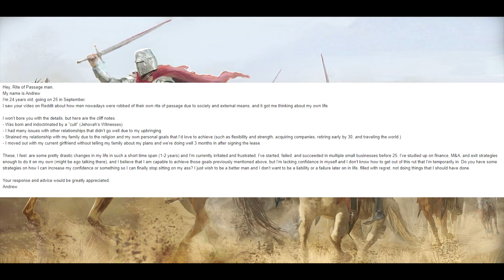Jehovah's Witness upgrades his life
Got an email from a good dude.

He admitted that he believes his life goals are at odds with his upbringing.

He was brought up as a Jehovah's Witness.

I am glad he brought it up. I have never looked into what the JW people are all about. I originally thought they had to be some offshoot of Christianity. If you don't do your research its easy to see why people might take it seriously since they have Jehovah in the title.

However it would be appear they are a heretical cult that deny the Trinity as well as the deity of Christ.

But that isn't the point of this video.

The point of this video is to talk about this man and his aspirations and what he has done in his life so far.

To be honest he is doing incredibly well already.

I look into why his true potential may not be realized and offer some advice on how he can get there.

gab: @swolaire_of_asstora
social galactic 2.0: @swolaire

gear:
Apple iPhone X
Apple Airpods Gen1
Samson Go Portable Condenser